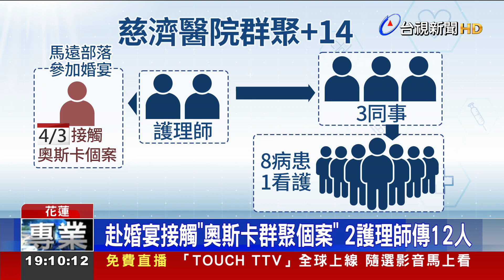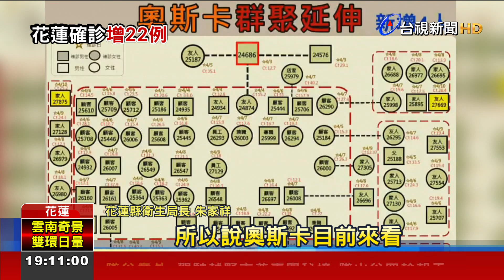花蓮+22!慈濟醫院增14人染疫 即起停止探病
花蓮奧斯卡餐廳群聚再擴大！今天(11號)新增的22例個案中，和奧斯卡相關的就有21例，其中又以延伸出的慈濟醫院群聚個案最多！慈濟醫院新增14人染疫，源頭為兩名護理師，因為在這個月3號，和奧斯卡確診個案，參加過同場婚宴後確診，接著傳染給3名同事，同事再傳染給病患和看護。目前11樓病房所有人員都採「不進不出」政策，衛生局也宣布，即日起到24號，全院停止探病，所有員工都要進行ＰＣＲ。